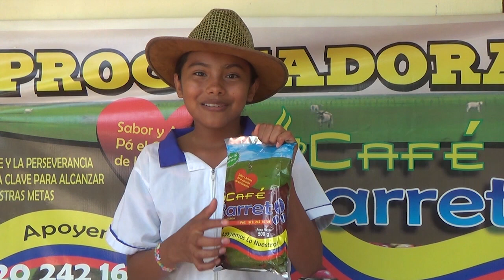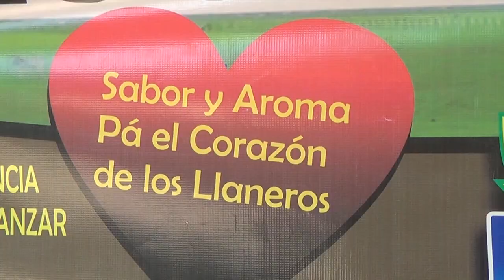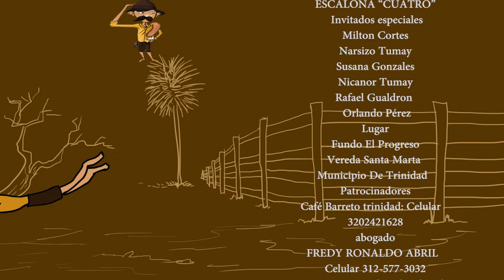DON PIJA Y SUS CURIOSIDADES EN LA VEREDA SANTA MARTA PARTE 2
DonPija: Nuestras tradiciones y los parrandos llaneros de los antiguos abuelos a un se conservan en varias regiones, cómo hacer atuendos del vástago del topocho o plátano, este artesano de la vereda santa marta municipio de trinidad, nos cuenta un poco de su trabajo que a un cultiva en su fundo y no deja perder este material orgánico y lo convierte en prendas artesanías.